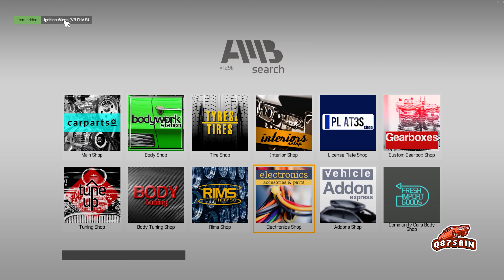Car Mechanic Simulator 2021: V8 OHV SS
محاكي الميكانيك: بناء محرك في8 أو أج في أس أس من الصفر

Main Shop Parts:

- Arm (V8 OHV B) [ 1 ]
- Cam Gear (V8 OHV) [ 1 ]
- Camshaft (V8 OHV B) [ 1 ]
- Carburator A (V8 OHV B) [ 1 ]
- Carburator B (V8 OHV B) [ 1 ]
- Clip B [ 2 ]
- Clutch Plate [ 1 ]
- Clutch Pressure Plate [ 1 ]
- Clutch Release Bearing [ 1 ]
- Crankshaft (V8 OHV B) [ 1 ]
- Crankshaft Bearing Cap [ 3 ]
- Crankshaft Pulley (V8 OHV) [ 1 ]
- Engine Block (V8 OHV B) [ 1 ]
- Engine Head A (V8 OHV B) [ 1 ]
- Engine Head B (V8 OHV B) [ 1 ]
- Engine Head Cover A (V8 OHV B) [ 1 ]
- Engine Head Cover B (V8 OHV B) [ 1 ]
- Exhaust Manifold (V8 OHV B) [ 2 ]
- Flywheel [ 1 ]
- Fuel Filter [ 1 ]
- Fuel Rail (I4 SR20) [ 1 ]
- Intake Manifold (V8 OHV B) [ 1 ]
- Oil Filter (V8) [ 1 ]
- Oil Pan (V8 OHV B) [ 1 ]
- Piston Rings (V8 OHV B) [ 8 ]
- Piston With Conrod (V8 OHV B) [ 8 ]
- Power Steering Pump (V8 OHV F) [ 1 ]
- Radiator Fan B [ 1 ]
- Rocker Arm [ 16 ]
- Rod Cap [ 8 ]
- Round Air Filter (2 carb) [ 1 ]
- Round Air Filter Base (2 carb) [ 1 ]
- Round Air Filter Cover (2 carb) [ 1 ]
- Serpentine Belt A (V8 OHV B) [ 1 ]
- Serpentine Belt B (V8 OHV B) [ 1 ]
- Timing Chain (V8 OHV F) [ 1 ]
- Timing Cover (V8 OHV B) [ 1 ]
- Valve Push Rod (V8 OHV F) [ 16 ]
- Water Pump (V8 OHV B) [ 1 ]
- Water Pump Pulley [ 1 ]

Electronics Shop Parts:

- Alternator (I6 B) [ 1 ]
- Ignition Coil B [ 1 ]
- Ignition Distributor A [ 1 ]
- Ignition Distributor Cap [ 1 ]
- Ignition Distributor Rotor [ 1 ]
- Ignition Wires (V8 OHV B) [ 1 ]
- Spark Plug [ 8 ]